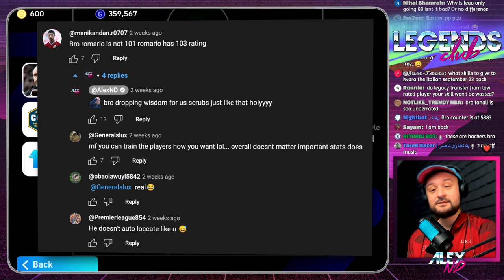eFootball mobile PRO formations & tactics of top Division 1 players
eFootball 2024 mobile / console video guide & gameplay tips on how to win and rank push in division 1 and how pro players like syuto man are playing with long ball counter playstyle. Best formation for quick counter and long ball counter, how to build a team, how to pass, score goals, attack and defend? Who knows.

Just like a box of chocolates, you never know what you gonna get in my video, be it a player review featuring some online gameplay, best players training guide, build & points progression, booster epic show time POTW p2w pack opening, best new formations for Long Ball Counter, Possession, Quick Counter, Out Wide playstyles, latest update details or tutorial how to get free coins.

Most effective skill moves & tricks in eFootball 24 Mobile. Freekicks, passing, shooting, dribbling, scoring, attacking, defending tutorials and tips for beginners
All News, Epic tricks to get featured, trending and Legendary Epic Big Time players, best ways how to get free coins, GP and ePoints in eFootball 2024 Mobile

I play eFootball24 mobile on iPad Mini 5 Gen (60fps and high graphics)